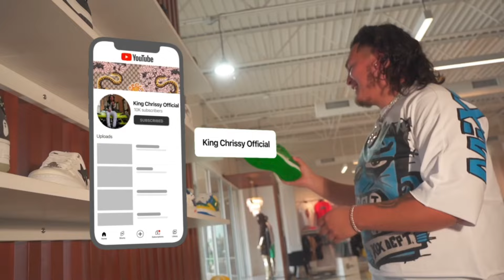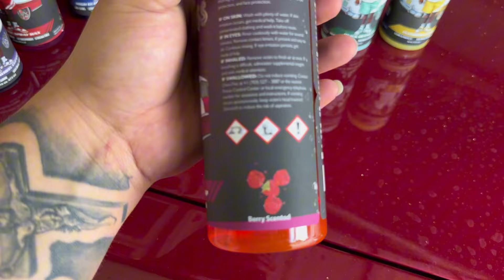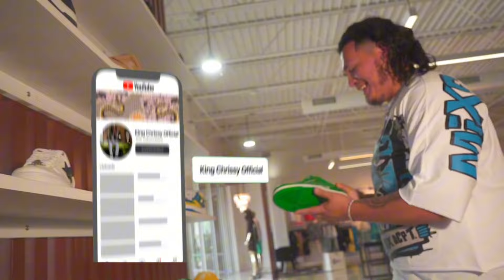FINALLY DECIDED TO SELL MY SRT 392 SCATPACK FOR THIS REASON!!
@King Chrissy Official